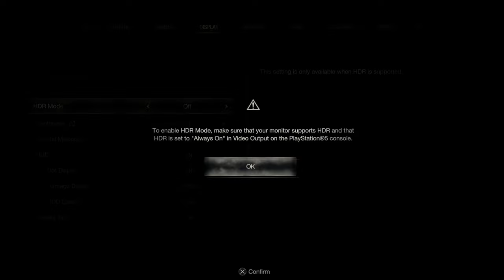RESIDENT EVIL 4 REMAKE Gameplay Walkthrough Part 1 (FULL GAME)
Friends
Cody-
Dylan-N\A
Octavio-N/A

Song Writers
Talksik1-